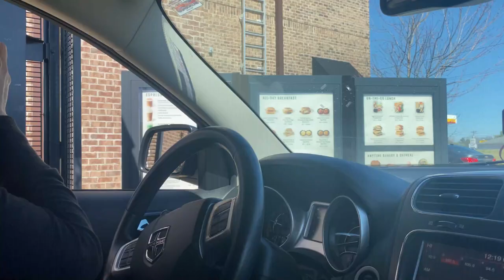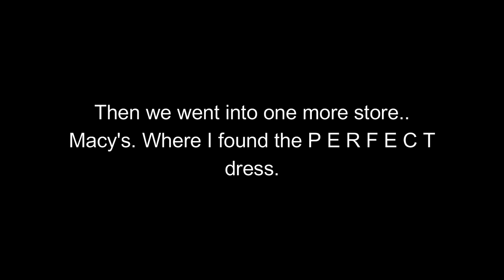8th grade formal dress shopping!!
Hey guys! Sorry it's been a while but here's me struggling to find the P E R F E C T dress for formal. Hope ya'll enjoy! Insta: TrinityNevaeh40 Tiktok: TrinityNevaeh40.